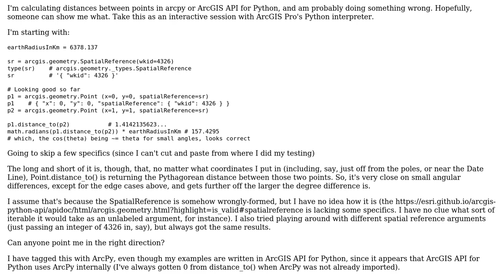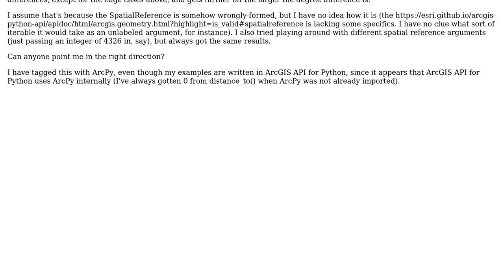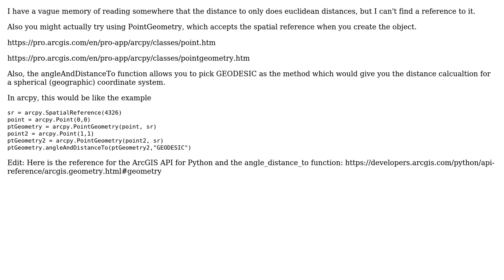GIS: Using Geometry.distance_to() in ArcGIS API for Python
With thanks & praise to God, and with thanks to the many people who have made this project possible! | Content (except music & images) licensed under CC BY-SA | Music | Images & others | With thanks to user PolyGeo user dslamb user DaveWork and the Stack Exchange Network Trademarks are property of their respective owners. You are responsible for your own actions.